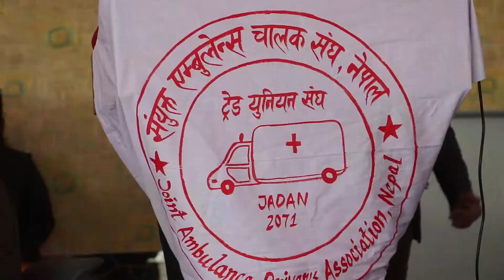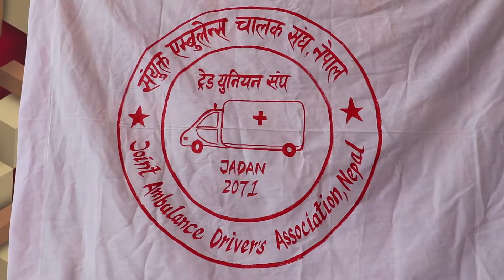ओलीले संविधानलाई कोमामा राखे, संविधानको रक्षा गर्न संसद पुनस्थापनको माग : पूर्व गृहमन्त्री जनार्दन